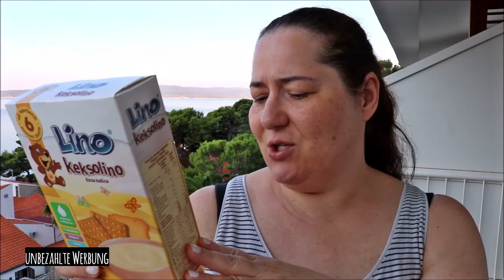Kroatien Food Haul August 2018 | Was nehme ich mit nach Deutschland | Mamizauber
Ich befinde mich immer noch in Brela in Kroatien. Doch bald ist die schöne Urlaubszeit zu Ende. Deshalb habe ich mir ein Paar kleine Leckereien gekauft, die ich mit nach Deutschland nehmen werde. Welche das sind, erfährst du hier.
Dani

Bitte schaut in der Qualität 720p

SHOP EMPFEHLUNG
Abnehmen, Anti-Cellulite, Anti-Aging und Gesundheit: